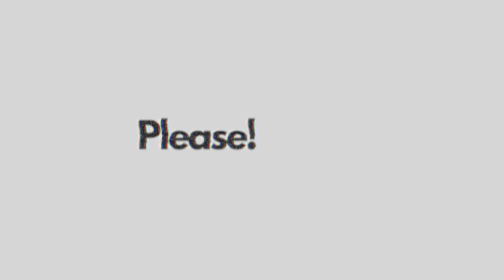Davids Vlog Episode One!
Instagrams

Video Edited @RazioProductions